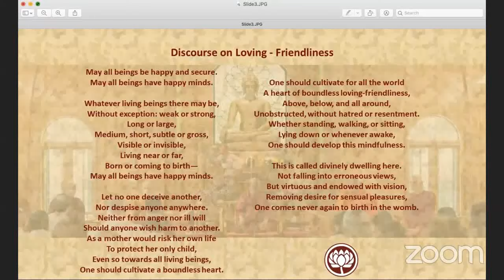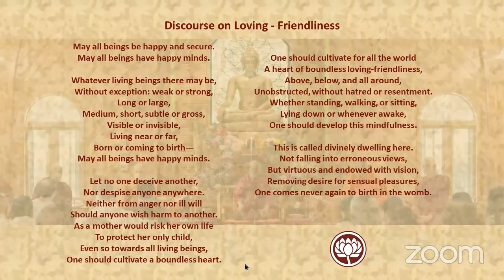"Clinging (Talk #3): The Noble Eightfold Path" // Bhante Gunaratana // Jul 11, 2020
Part of series of talk on the factor of Dependent Origination Recorded on July 19th, 2020
* Participate in Online Dhamma Talk / QnA & Meditation session.